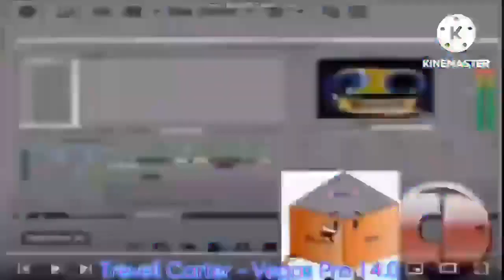[15.04.2023] Another Klasky Csupo YTP N290 Animan Studios Watches Klasky Csupo